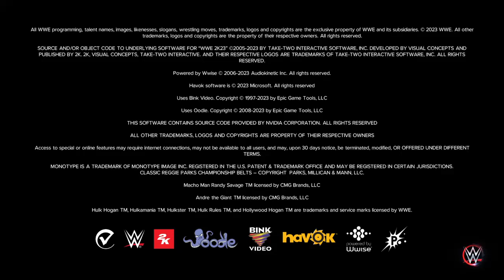WWE 2K23_20231108012244